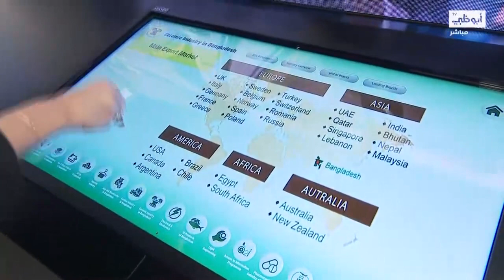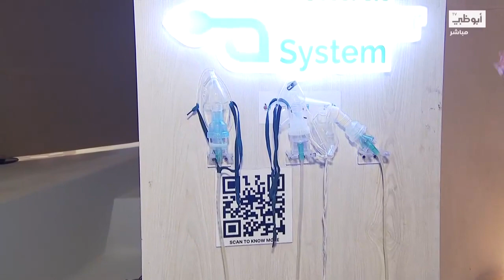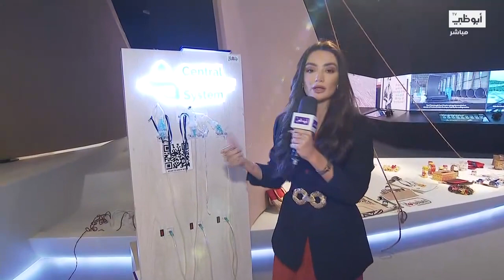زوروا معنا جناح بنغلاديش ضمن معرض إكسبو 2020 دبي رفقة مراسلتنا نور صوما - برنامج هنا العالم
تابعنا على شبكات التواصل الإجتماعي:
ـــــــــــــــــــــــــــــــــــــــــــــتــــــــــــــــ